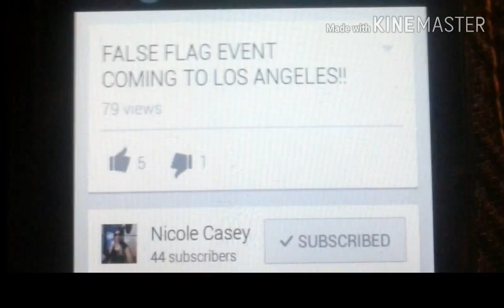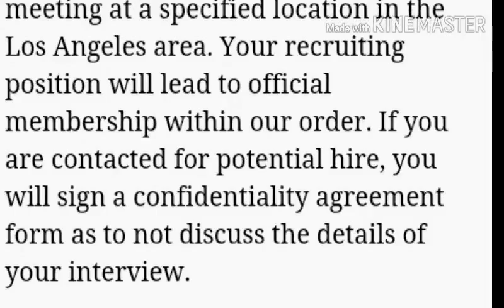Illuminati LA Now Recruiting!!!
This is the 2nd sketchy a** craigslist ad I've stumbled upon. IDK if these are fakes or not, I just think they're definently worth noting.